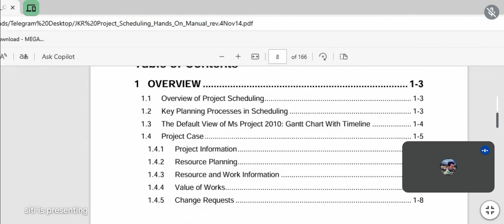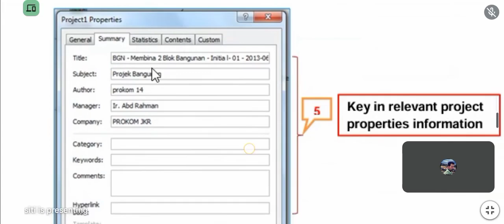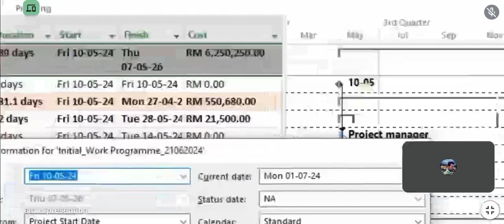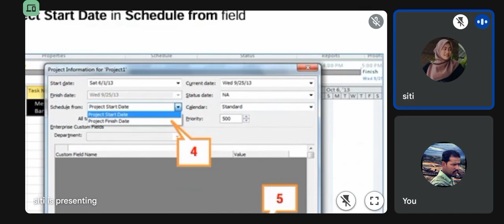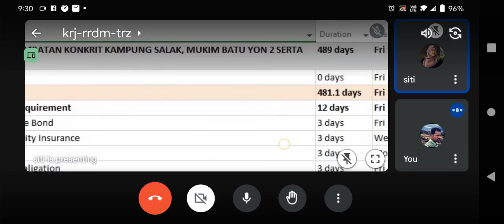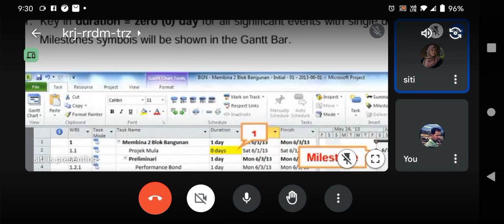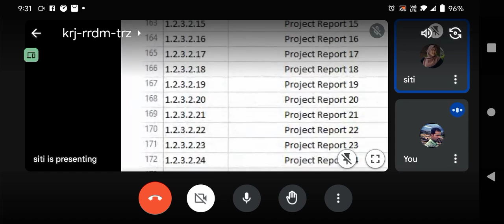NBA PLANNER (ONN NASRUN). MICROSOFT PROJECT ONLINE IN MALAYSIA